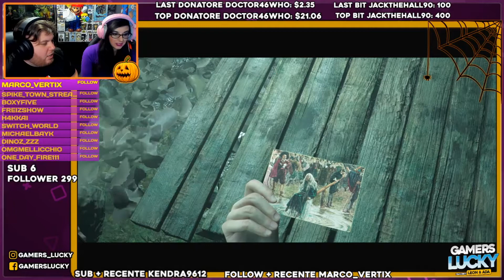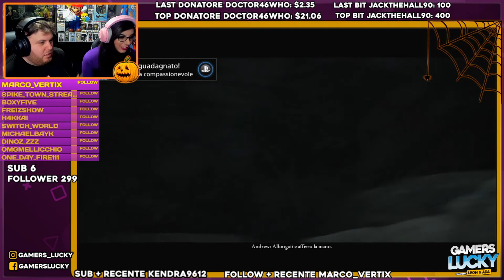FANTASMI del PASSATO - Little Hope Gioco Completo ITA (Parte 2)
👾ACQUISTA LITTLE HOPE al Prezzo + Basso qui

Salve a tutti e benvenuti il 30 Ottobre è uscito finalmente LITTLE HOPE secondo capitolo dell'antologia Horror iniziata con Man of Medan, noi l'abbiamo giocato completamente in Blind tra il 30 e il 31 ottobre in live ma per quelli che purtroppo non sono riusciti a passare abbiamo deciso di dividere le live in 6 episodi e di caricarli in via eccezionale qui sul primo canale.